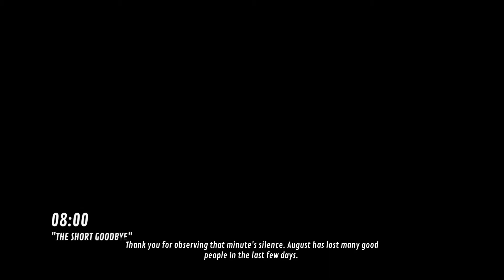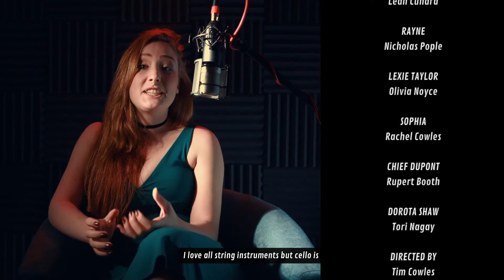The Shapeshifting Detective #6 - Failure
The Shapeshifting Detective is a supernatural-noir murder mystery FMV game where you play as a detective who can shapeshift into other characters, allowing you to unlock secret conversations and private encounters.

Dorota Shaw is dead. And the prime suspects are three tarot readers with the uncanny ability to predict murder - or commit it. It’s your job to find out what else they know - but they won’t reveal their dark secrets to just anyone… Luckily, you can be anyone you want to be. Even the next victim.